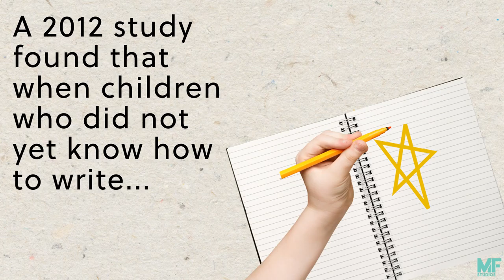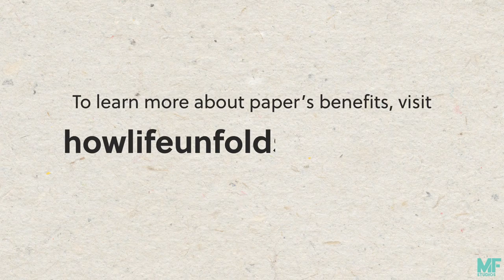The Benefits of Writing on Paper